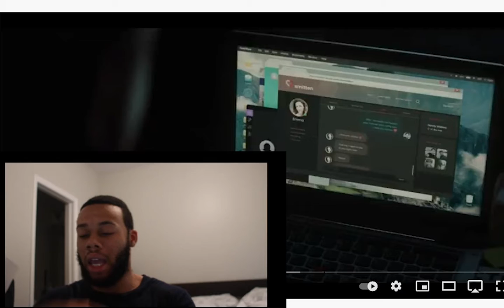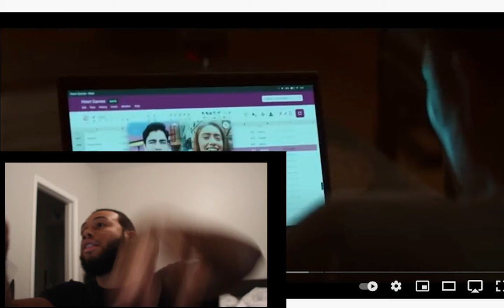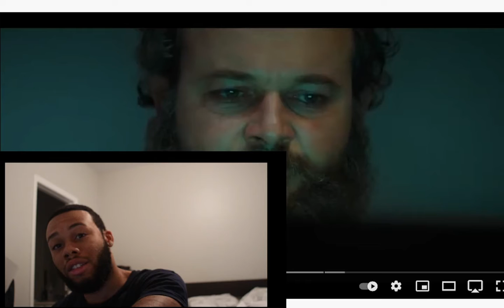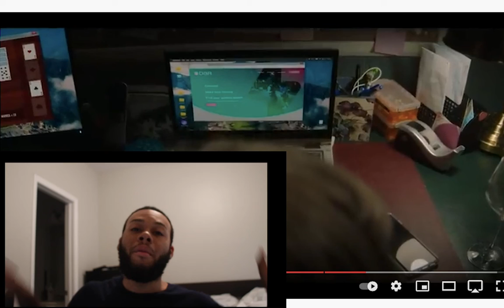Reaction to ''Clickbait''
new limited drama series on Netflix that I really enjoyed